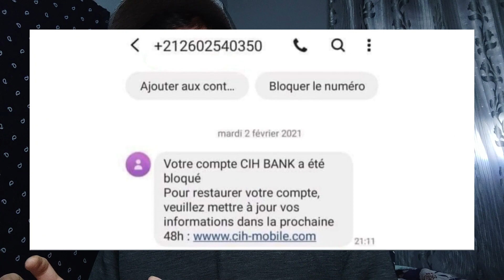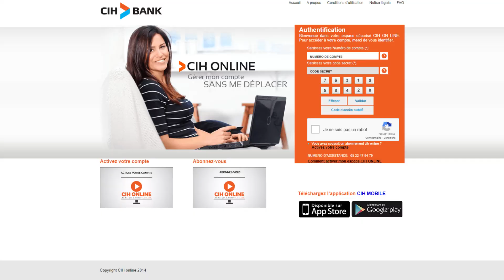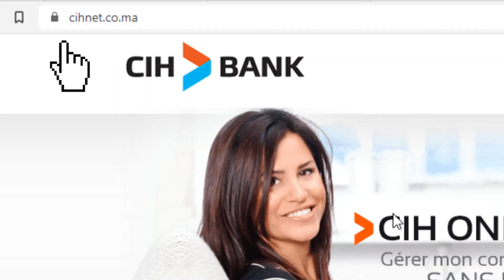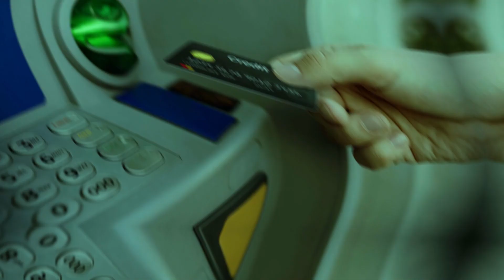كيف تحمي الحساب البنكي ديالك من السرقة و الاختراق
كيفاش تحمي الحساب البنكي ديالك من السرقة و الاختراق
اختراق بنك" CIH"
و مشاو للناس فلوس صحيحة والمواطنين جاو من جميع المدن للمقر المركزي للإحتجاج‎